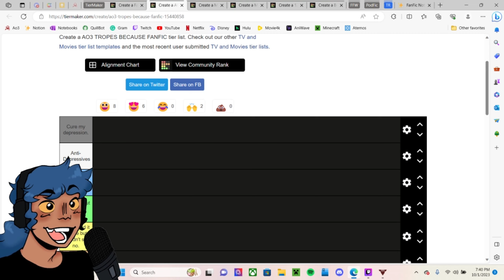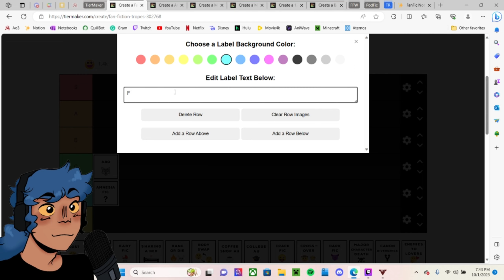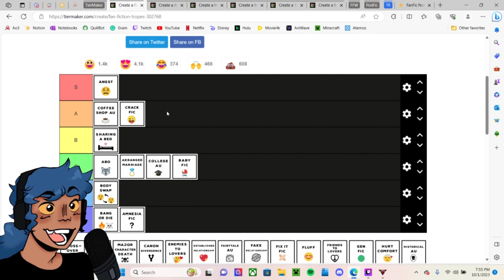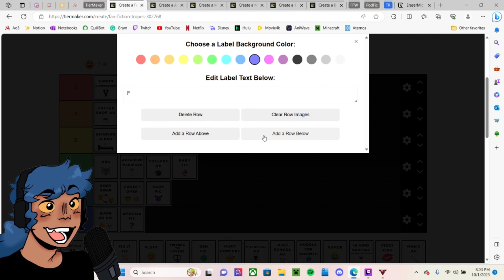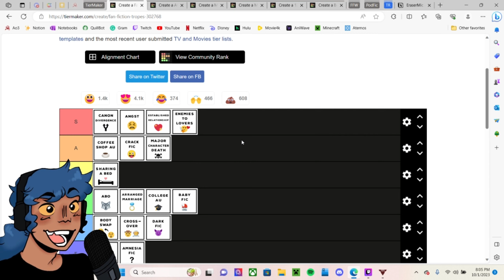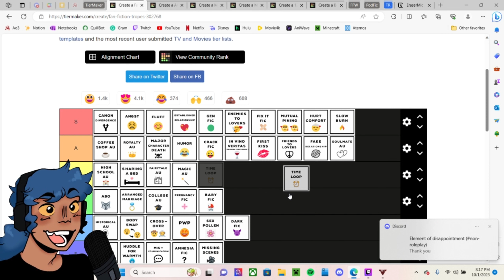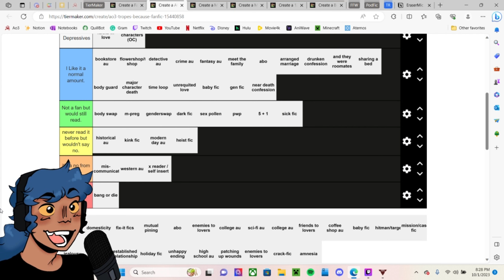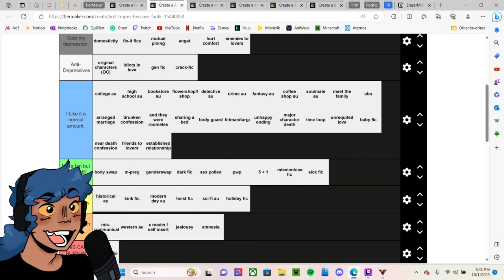The Random Cloud [Ranking Fanfic Tropes Tags]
Tier List